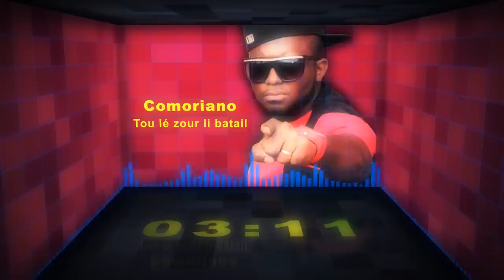COMORIANO - TOU LÉ ZOUR LI BATAIL - Février 2014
2éme extrait de la Mixtape "Réincarnation" Sortie Prévu Octobre 2014.